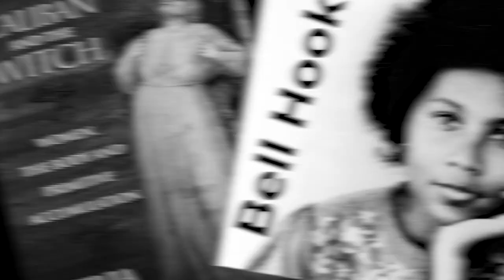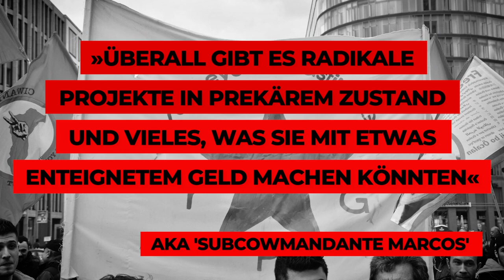Phineas Fisher: $100.000 für antikapitalistische Hacks! Cayman National Bank gehackt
Die Hackerin Phineas Fisher hat der Offshore-Bank "Cayman National Bank And Trust" Geld und Kundendaten gestohlen. In einem politischen Manifest erklärt sie jetzt warum und wie. Außerdem bietet sie ein Preisgeld für weitere Daten-Leaks an.